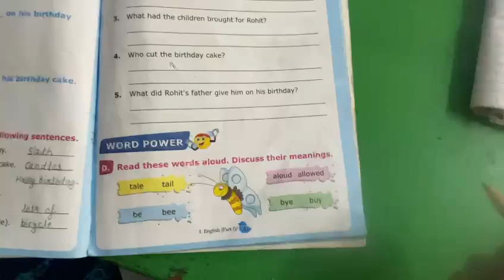English: Ch-11 (Birthday Party) Question - Answer